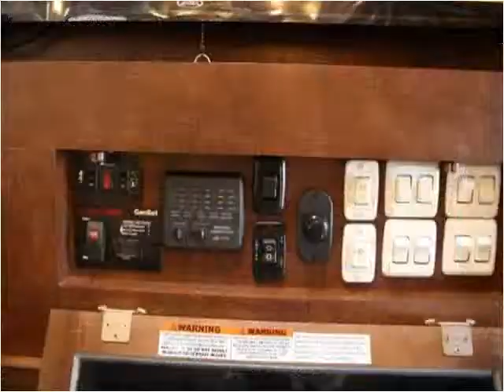2016 Eclipse RV Attitude New Cars Mesa AZ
This 2016 Eclipse RV Attitude is available from Rowley White RV.